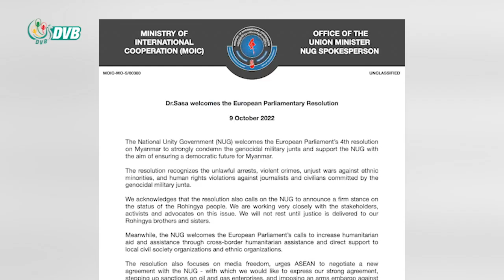DVB Digital ညနေ ၃ နာရီ သတင်း (၁၀ရက် အောက်တိုဘာ ၂၀၂၂)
- မြန်မာ့အရေး ဥရောပပါလီမန်ဆုံးဖြတ်ချက်ကို NUGနှင့် CRPH ထောက်ခံကြိုဆို၊ မြန်မာစစ်တပ်အား ထိရောက်စွာအရေးယူရန် တိုက်တွန်း
- ယင်းမာပင်နှင့်ကန့်ဘလူတွင် စစ်ကောင်စီတပ်နှင့် ပျူစောထီးစစ်ဆေးရေးဂိတ် တိုက်ခိုက်ခံရ